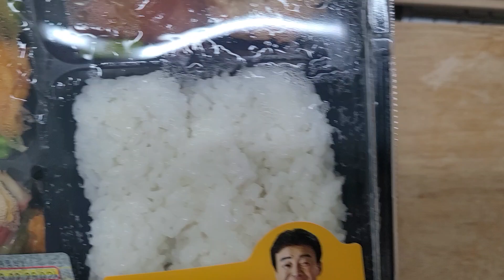[CU 도시락] 백종원 완전 한판 정식